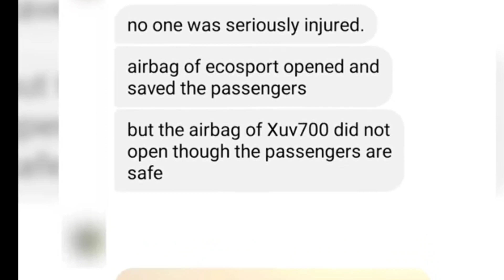Eco sports और Xuv 700 में टक्कर|देखिए हाईवे पर कैसे होता है एक्सीडेंट|हाईवे पर एक्सीडेंट से कैसे बचे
Bikash ki Car
second hand Ecosport
EcoSport cng
सबका बाप निकला भाई 🔥NBELIEVABLE ACCIDENT OF XUV 7OO & ECOSPORT
live road accident
Highway accident
safe car for accident
safe car for highway